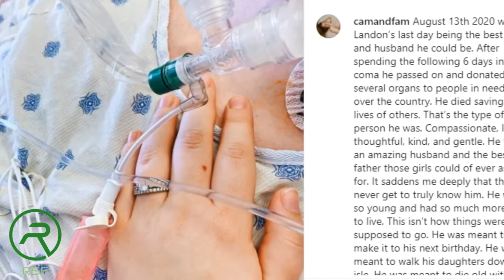Cam And Fam: Youtuber Landon Clifford Died at the Age 19